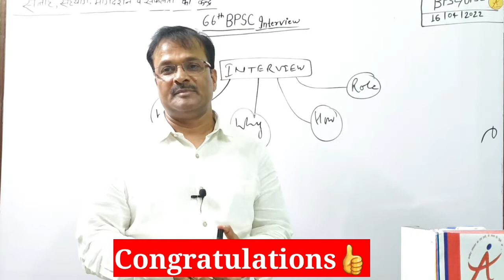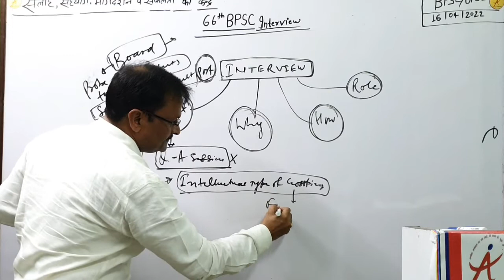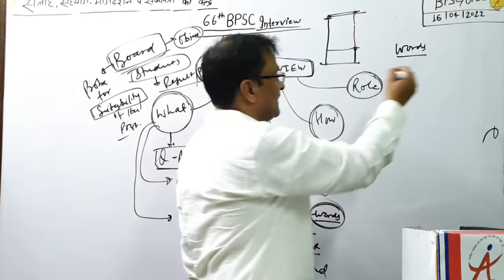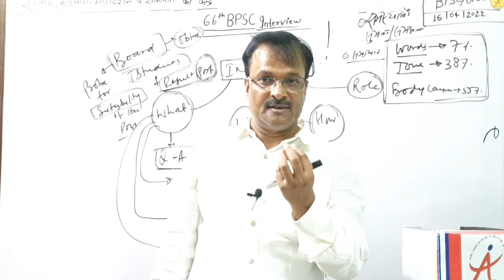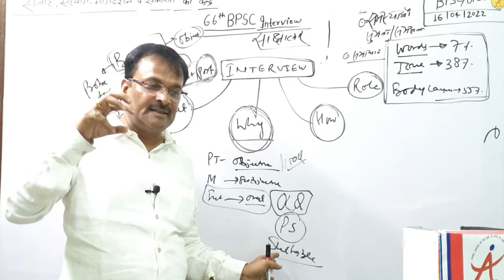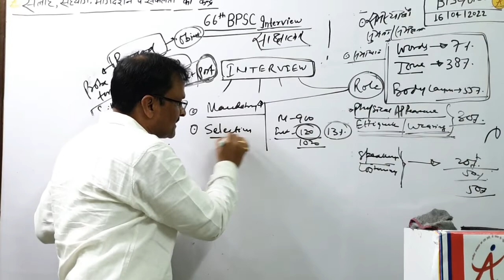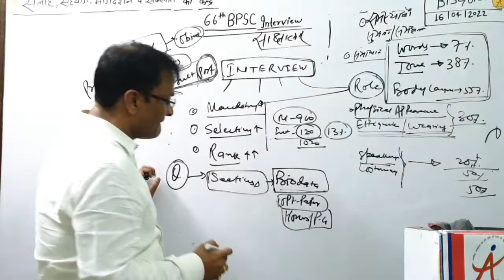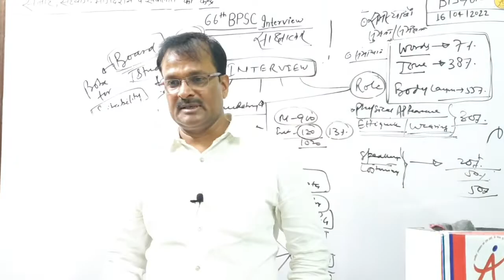|66th BPSC Interview|Why/What/How Interview Conducted?|इंटरव्यू बोर्ड क्या चाहता है?|The Vision IAS|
@The Vision IAS
66 वीं बीपीएससी के मुख्य परीक्षा में सफल सभी अभ्यर्थियों को बधाई एवं साक्षात्कार के लिए हार्दिक शुभकामनाएं।
इस वीडियो साक्षात्कार के विभिन्न पहलुओं पर चर्चा की गई है।
इस वीडियो के मदद से आप जान सकते कि
 इंटरव्यू बोर्ड की अपेक्षाएं क्या है?
आपको किस प्रकार से इंटरव्यू को फेस करना है.
इंटरव्यू का क्या तात्पर्य है?
इंटरव्यू क्यों लिया जाता है?
इंटरव्यू कैसे संपन्न होता है।
इंटरव्यू के विभिन्न पहलुओं के साथ साथ विभिन्न क्षेत्रों से आने वाले प्रश्नों के संबंध में बताया गया है।

आप पूरे मनोयोग से तैयारी करें।
किसी प्रकार की सहायता के लिए संपर्क कर सकते हैं।

2nd floor, Satyanarayan Market,
OPP - karlo automobile
Boring Road, Patna-1
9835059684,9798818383